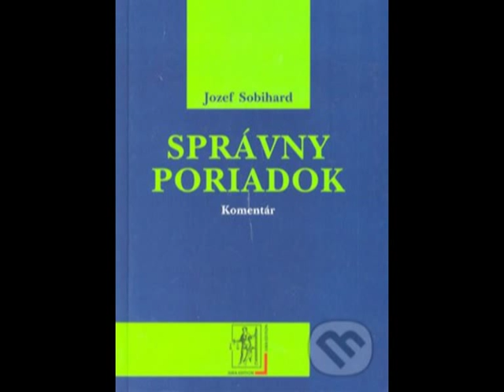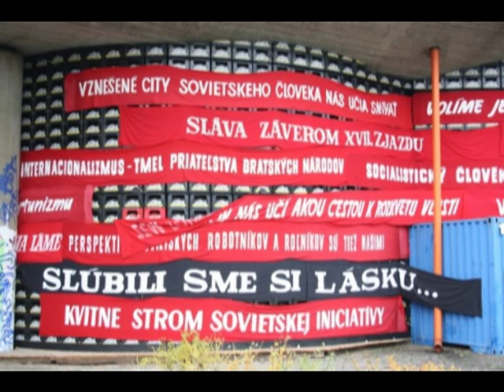Klena & Klenoty - Poriadok.mpg